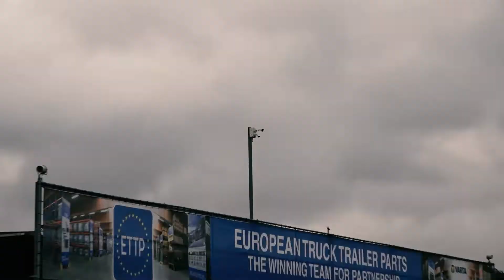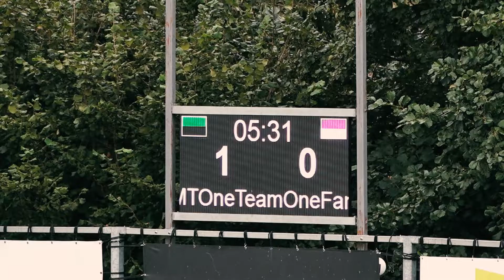dlc sportsystems full HD 2021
dlc sportsystems - making sports smarter